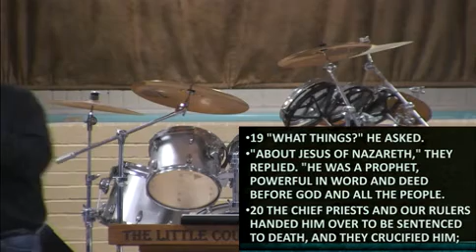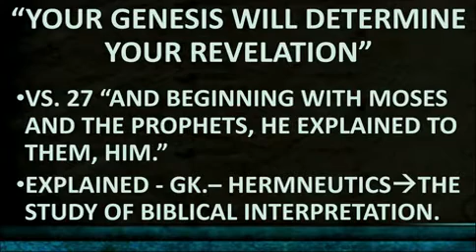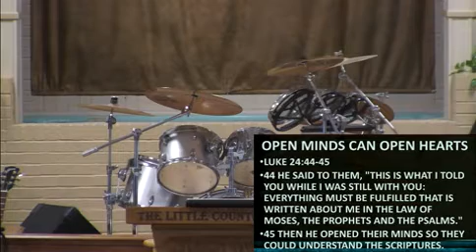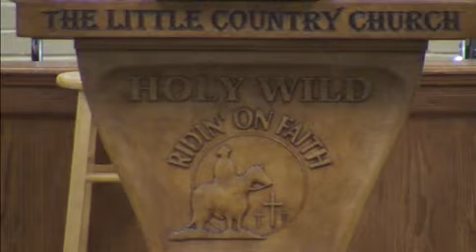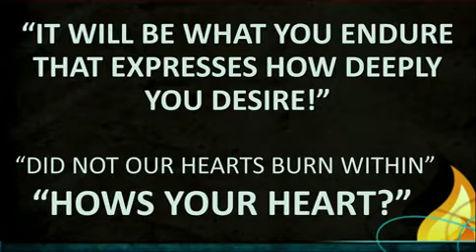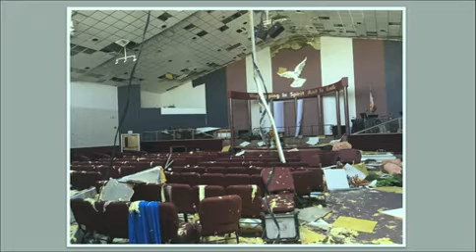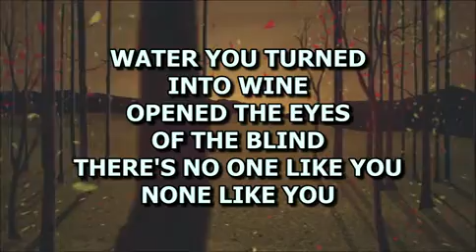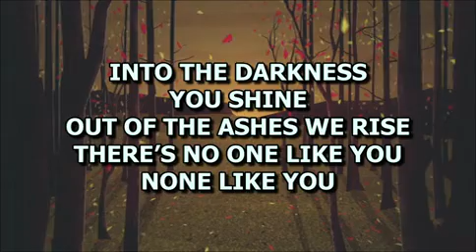SUNDAY 11-11-18 HOWS YOUR HEART?